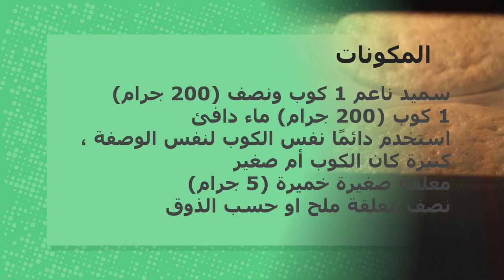خبز السميد الصحي بخلاط الفواكه - Bread healthy semolina